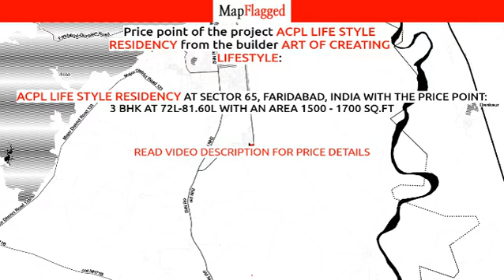Faridabad | ACPL Life Style Residency by Art Of Creating Lifestyle at Sector 65 | MapFlagged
📚 Video Chapters:
0:00 Project Introduction
0:10 Project Price
0:20 Project Name
0:25 Project Address
0:30 Project Description
0:40 Project Amenities
0:45 Project Builder Description
0:50 Project Key Places
0:55 Subscribe to MapFlagged!

📣 Following is the detail of ACPL Life Style Residency, a project by Art Of Creating Lifestyle:
About Project:. ACPL Life Style Residency is an ultimate reflection of the urban chic lifestyle located in Sector 65, Faridabad. The project hosts in its lap exclusively designed Residential Apartments, each being an epitome of elegance and simplicity.
About Locality:. Located at Sector 65 in Faridabad, ACPL Life Style Residency is inspiring in design, stirring in luxury and enveloped by verdant surroundings. ACPL Life Style Residency is in troupe with many famous schools, hospitals, shopping destinations, tech parks and every civic amenity required, so that you spend less time on the road and more at home.
About Builder:. ACPL Life Style Residency is engineered by internationally renowned architects of ACL Projects India Limited. The Group has been involved in producing various residential and commercial projects with beautifully crafted interiors as well as exteriors.
Units and Interiors:. ACPL Life Style Residency comprises of 3 BHK Apartments that are finely crafted and committed to provide houses with unmatched quality. The Apartments are spacious, well ventilated and Vastu compliant.
Amenities and security features:. ACPL Life Style Residency offers an array of world class amenities such as Apartments. Besides that proper safety equipments are installed to ensure that you live safely and happily with your family in these apartments at Sector 65.

💰 ACPL Life Style Residency : Sector 65, Faridabad, India with the price structure:
3 BHK at 72L-81.60L having area 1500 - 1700 sq.ft

🏥 Nearest Hospitals to this Project:
Sunshine Hospital
Sanjivani Hospital
Urocare Apolo Hospital
Vardhman Medical Centre
Malik Hospital

✒️ Nearest Schools to this Project:
Shri Krishna Public School
Huda Primary School
Doremon Play School
Government High School
Rajkiya Uchch Vidyalaya

🍕 Nearest Restaurants to this Project:
Tadka King
Devanshi Food Hub
The Spicy Treat
The Chef Restaurant Dehradun
Kaushik Sweets and Fast Food

🚃 Nearest Train Stations to this Project:
Faridabad Railway Station
Faridabad New Town Railway Station
Naresh Motors
Ballabhgarh Railway Station-Sector 25 Gate
Asaoti

🏬 Nearest Shopping Malls to this Project:
Sindhu Market
Ghosh Ram Market
Saini Market-Adarsh Nagar Ballabgarh
Mohna Road Market-Uncha Gaon
SBS Plaza

🌼 Nearest Parks to this Project:
Huda Park
Holi Dehan Ground
Shri Vishwakarma Park
Shri Atalji Park

🎥 Nearest Movie Theaters to this Project:
Jain Movies
Aakash Cinema Hall
Nayandip Cinema Hall
Nakshatra Cinemas
PVR Cinemas

☕ Nearest Cafes to this Project:
Eco Cafe
Theobrama
Sant Lal Tea Stall
Cafe Coffee Day
D's Cafe

✈️ Nearest Airports to this Project:
Meerut Airport
Hindon Airport-Civil Terminal
Safdarjung Airport

🏢 Nearest Stores to this Project:
Dev General Stores
Iemporium
Maharshi Saree
Wobblywalk
Saisha

➕ Nearest Doctors to this Project:
Chaudhar Dental Clinic
Rama Health Care
Popular
Karma Ortho Care
Lenskart.Com